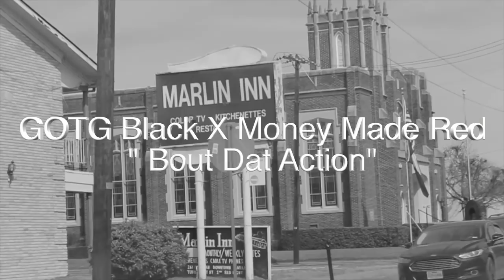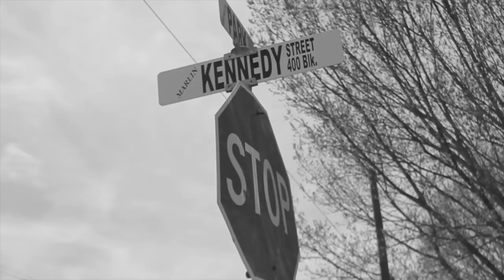We Got Film 2018 Presents GOTG BLACK X MONEY MADE RED " BOUT THA ACTION"